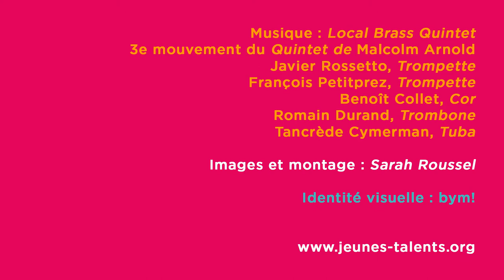Festival Européen Jeunes Talents 2018 - Teaser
18e édition du Festival Européen Jeunes Talents du 1er au 21 juillet 2018 aux Archives nationales.

Direction technique :  Sarah Roussel.
Enregistrement voix off : Etienne Caylou
Local Brass Quintet :
Javier Rossetto, Trompette
François Petitprez, Trompette
Benoît Collet, Cor
Romain Durand, Trombone
Tancrède Cymerman, Tuba